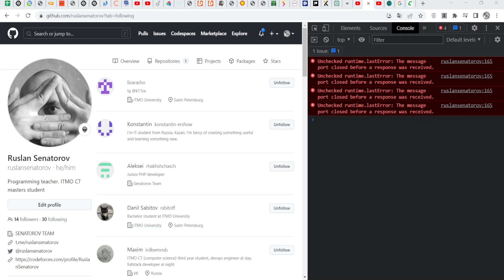📕 КАК ОТПИСАТЬСЯ ОТ ПОДПИСОК ГДЕ УГОДНО? ИСПОЛЬЗУЯ JAVASCRIPT❗️ МАССОВАЯ ОТПИСКА В ГИТХАБЕ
📕 Javascript уроки для начинающих с нуля (КАК ОТПИСАТЬСЯ ОТ ПОДПИСОК ГДЕ УГОДНО? ИСПОЛЬЗУЯ JAVASCRIPT❗️ МАССОВАЯ ОТПИСКА В ГИТХАБЕ)- полный курс обучения программированию на джаваскрипт.
Изучи язык программирования javascript бесплатно, основы с нуля, полный курс лекций обучения javascript.